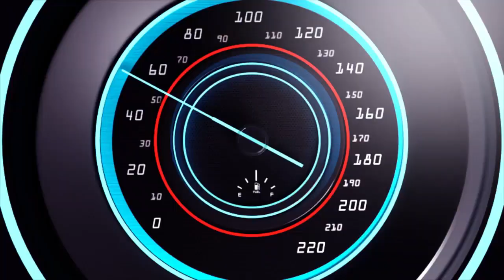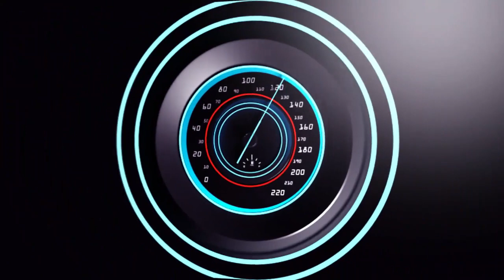INZARA IRAVUZA UBUHUHA KURYA IMYUMBATI ICYAHA NKO GUSAMBANA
Ndagusaba inkunga yo gukora subscribe uyumunsi ugakanda kunzogera kugirango utazigera narimwe wongera gucikanwa nibiganiro byiza tudahwema kugutegurira ndetse no kukugezaho umunsi kumunsi.